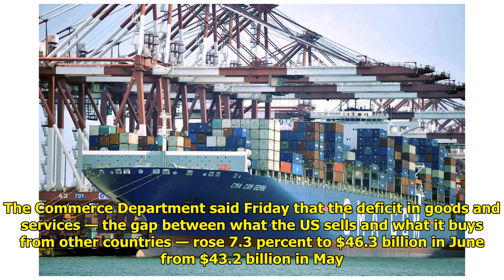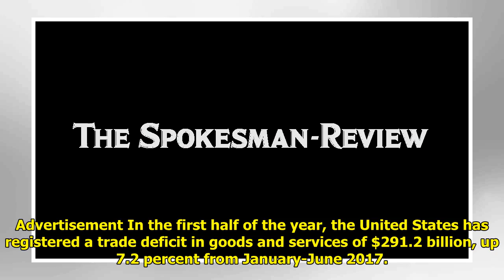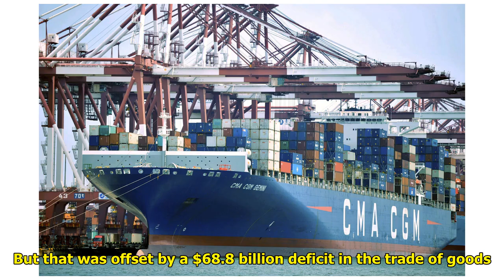US trade deficit widens by $46.3 billion in June